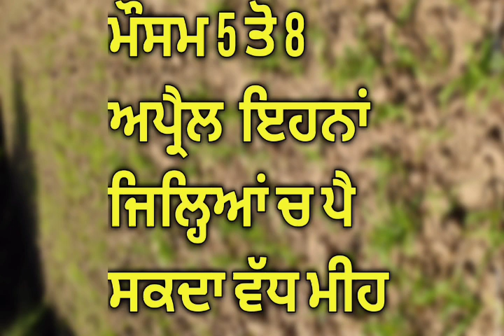weather update 5 to 8 april punjab,haryana,rajshthan ।। rain in punjab,haryana